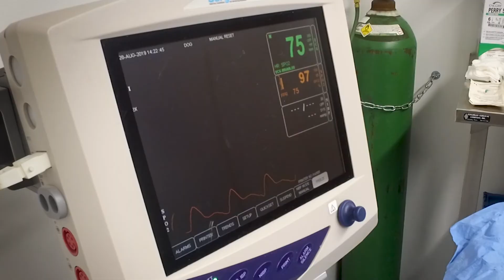Alaska SPCA Everyday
The Alaska SPCA works to protect dogs and cats across Alaska.  This short film highlights our work, its outcomes, and how you can support our efforts.